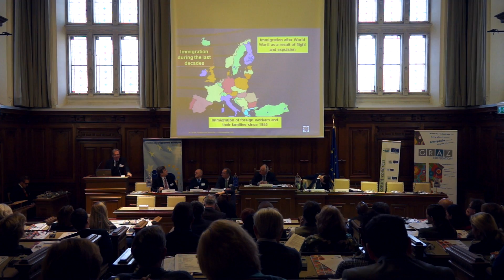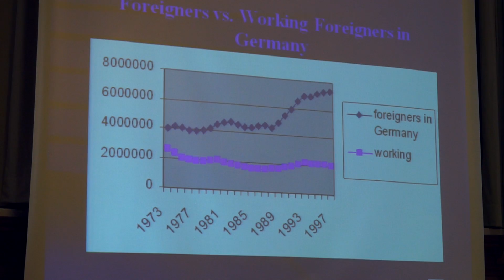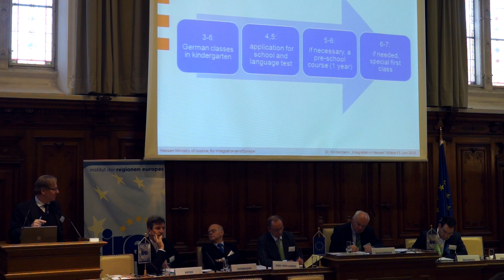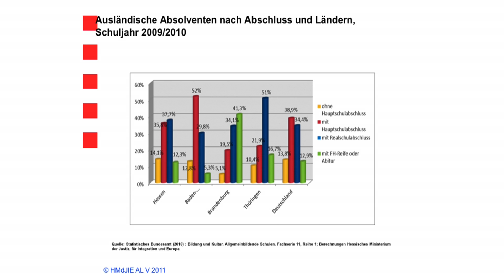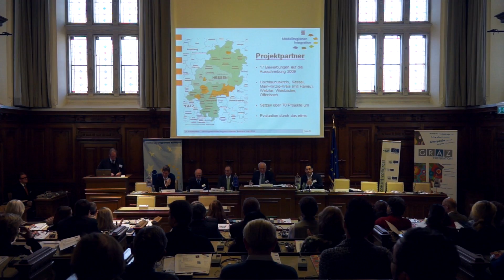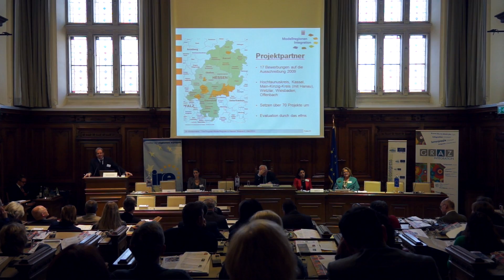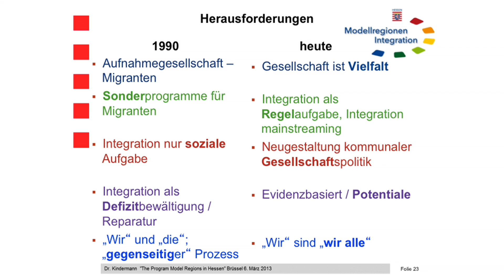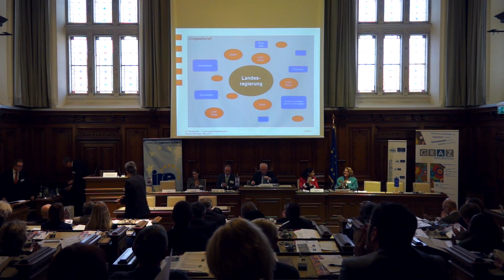IRE Integrationskonferenz, Graz, Walter Kindermann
Impulsvortrag des Ministeriums der Justiz, für Integration und Europa von Hessen, vertreten durch Leiter der Integrationsabteilung Dr. Walter Kindermann